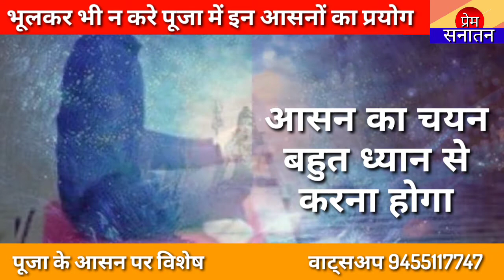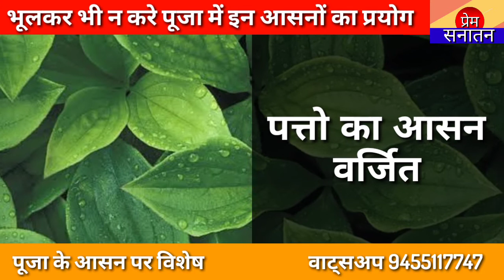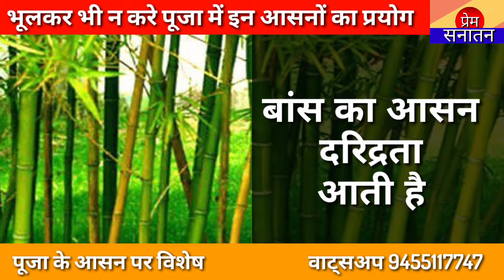भूलकर भी न करे पूजा में इन आसनों का प्रयोग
भूल कर ना करें पूजा में इन आसनों का प्रयोग
पूजा में उपयुक्त होने वाले भिन्न भिन्न आसनों के बारे में बताया गया है कि किस किस आसन का प्रयोग पूजा में करना चाहिए ।अपनी पूजा में उन्ही आसनों का प्रयोग करे।जो बताए गए है।
prem sanatan tv